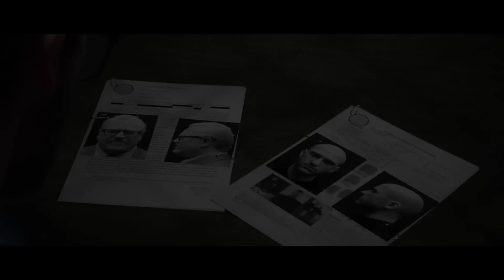CGI Animated Teasers : "The Crew" - by Puppetworks Animation Studio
Check out this awesome fully CGI animated trailer, from the talented team at Puppetworks!, Puppetworks, a high-end animation studio based in Budapest, working closely with Ubisoft, produced the entire cinematic story arc spanning 13 minutes that make up the single-player campaign in “The Crew,” Ubisoft’s revolutionary action-driving MMO. The 8 cutscenes tell the story of Alex Taylor (voiced by legendary voice actor Troy Baker), who infiltrates other criminal “crews” on his reckless drive across America seeking to avenge his brother’s murder.

Under the cinematic direction of Sebastien Laban, Puppetworks utilized the talents of more than 40 artists in production for 8 months to create the stunning visuals and detailed character work. The 13 minutes of cinematics comprise a total of 236 shots. Maya is the backbone software for Puppetworks all the way from modeling, rigging and animation to shading and lighting. The renderings were done in Arnold with proprietary shaders. The Yeti plugin from Peregrine Labs was used for character hair; effects were done in Houdini.